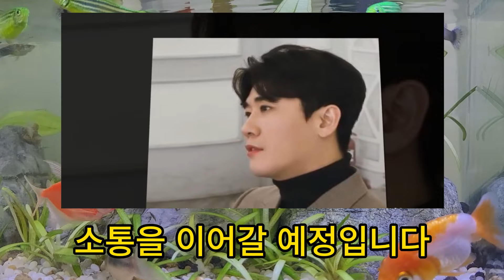영탁, 대형 싱글·정규앨범 발매 임박?! 6월에 쏟아지는 음악 걸작! 영탁 신곡 발매로 팬들 열광! 영탁의 새 앨범 매출, 천문학적 수치 예상!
영탁, 대형 싱글·정규앨범 발매 임박?! 6월에 쏟아지는 음악 걸작!
영탁 신곡 발매로 팬들 열광! 영탁의 새 앨범 매출, 천문학적 수치 예상!
트로트 가수 영탁이 곧 대형 싱글과 정규앨범을 발매할 예정으로 팬들의 기대를 한 몸에 받고 있습니다. 이번 앨범은 6월에 나올 예정이며, 영탁의 음악적 역량과 감성을 담아낸 걸작으로 예상됩니다. 팬들은 그의 신곡 발매 소식에 큰 기대를 보이며, 앨범 발매일이 다가올수록 기대감이 커지고 있습니다. 영탁은 이번 앨범에서 직접 작사, 작곡에 참여했으며, 다양한 장르와 스타일을 아우르는 음악을 선보일 예정입니다. 앨범 발매와 함께 진행될 콘서트도 매진을 기록할 것으로 보이며, 그의 음악적 인기는 더욱 높아질 것으로 예상됩니다. 영탁의 새로운 앨범은 많은 이들에게 큰 감동을 줄 것이며, 그의 음악적 메시지는 많은 이들에게 위로와 힘을 줄 것입니다. 영상으로 알아볼까요!